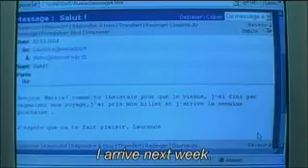Bab El Web de Merzak Allouache - Bande-annonce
Kamel et son frère Bouzid vivent à Bab el Oued, un quartier populaire d'Alger. Kamel est un solitaire, désabusé et taciturne. Bouzid, plus jovial, est un mordu d'Internet. Il passe son temps dans un cybercafé à "chater" avec des filles du monde entier. Sans vraiment y croire, il les invite à Alger...
Mais un jour, Laurence, une de ses correspondantes françaises, lui annonce qu'elle accepte son invitation. Et qu'elle arrivera à Alger dans une semaine ! Pour Bouzid, c'est la catastrophe : comment recevoir Laurence alors qu'il habite dans un modeste appartement avec toute sa famille ? Malgré ses réticences, Kamel accepte d'aider son frère à organiser le séjour de la jeune femme...

Kamel and his brother Bouzid live in Bab el Oued, a working class neighbourhood of Algiers. Kamel is a disillusioned, brooding loner. The more jovial Bouzid is an internet fanatic. He spends all his time in a cybercafé "chatting" with girls all over the world, inviting them, without any illusions, to come to Algeria.
One day Laurence, one of his French correspondents, accepts his invitation. She will arrive in Algiers next week. Bouzid is frantic ! How can he receive Laurence in style, when he is penniless and lives with his entire family in a tiny apartment ? Despite himself, Kamel will become his accomplice in organizing the French guest's visit.